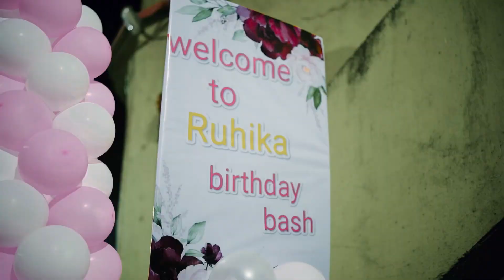RUHIKA 10th BIRTHDAY || GOLIVALI